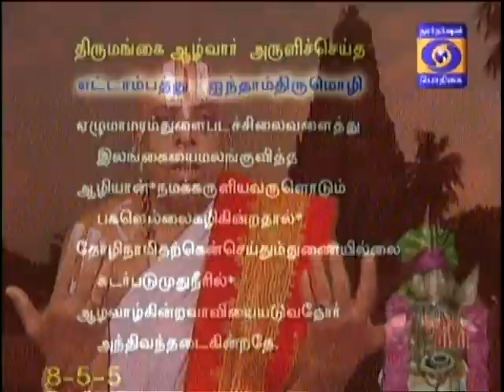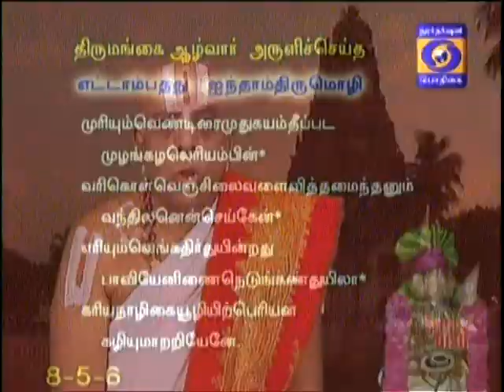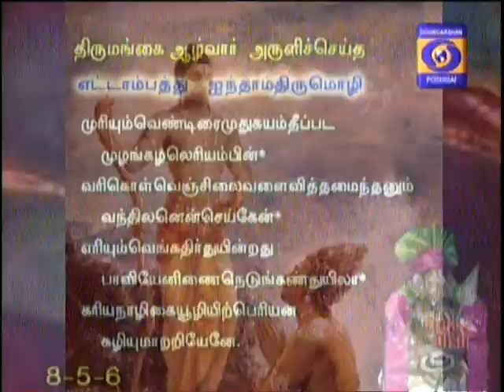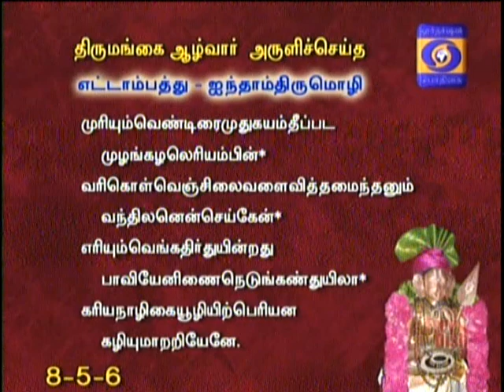NAALTHORUM NAALAYIRAM - Part 893 (17/07/2018) DR. M A Venkatakrishnan swamyn